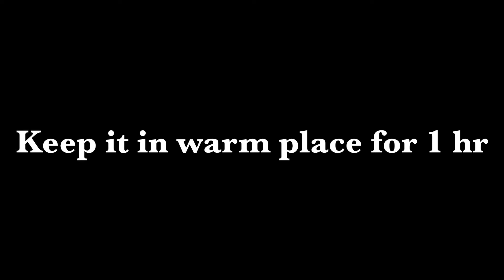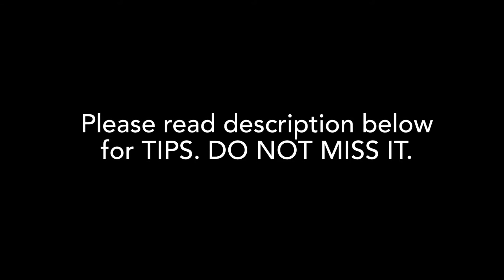Naan (Indian Flat bread) / நான் பிரட்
Naan (Indian Flat bread).
TIPS:
1. About YEAST: Yeast will be activated only in Lukewarm water & with Sugar. Yeast in chill water will not be active and dies in hot water - both cases dough will not be doubled. SO, Yeast Proofing(Activating yeast) is important for the beginners to check whether yeast is alive or not. Activated Yeast  mixture will form a layer of frothy.
2. Keep the Dough in warm place for 1 - 2 (maxi)hrs. After 2 hrs. the Dough starts fermentation. So keep it in fridge after 2 hrs. if it is getting later to make NAAN.
3. Wet one side to the Rolled out Naan so that it sticks the Tawa for cooking evenly.
4. Naan get cooked faster - 1 minute to each side is enough. Check for fully cooked.
Serve Hot NAAN with your favourite curry. My family Enjoy Naan with PANEER based curry (Paneer butter masala, Kadai Paneer, Paneer Curry, Paneer Kofta) and Chicken Tandoori.
Check my recipes for Panner butter masala, Paneer Curry & Paneer/Malai Kofta.
Thank your for your patience in reading the TIPS. COMMENT your experience in cooking & tasting this recipe. Also CHECK my other recipes.
HAPPY COOKING & TASTING !!!